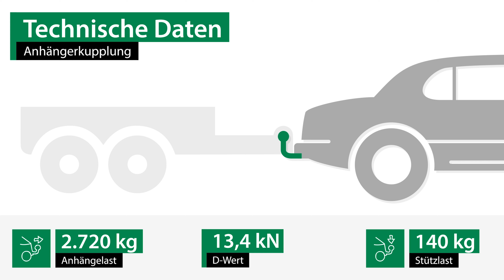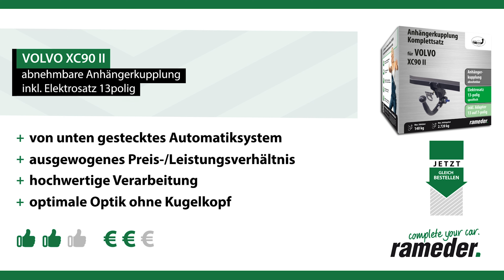Anhängerkupplung abnehmbar VOLVO XC90 II | AUTO-HAK Komplettsatz + Montage von Rameder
►Anhängerkupplung abnehmbar + Elektrosatz + Montage | VOLVO XC90 II | AUTO-HAK

Einbau, Montage und Produktvorstellung einer universal Anhängerkupplung inkl. E-Satz für den VOLVO XC90 II . Die vorgestellte AHK abnehmbar von AUTO-HAK ist bei Rameder erhältlich Das Nachrüsten der Anhängevorrichtung kann optional in einem unserer bundesweit verteilten Montagepoints von uns übernommen werden

Warum sollte ich meine Anhängerkupplung für den VOLVO XC90 II bei Rameder kaufen?
+Bestpreis-Garantie
+Maximaler Kundenservice

Ist die Anhängerkupplung abnehmbar von AUTO-HAK die richtige für meinen VOLVO XC90 II von VOLVO?